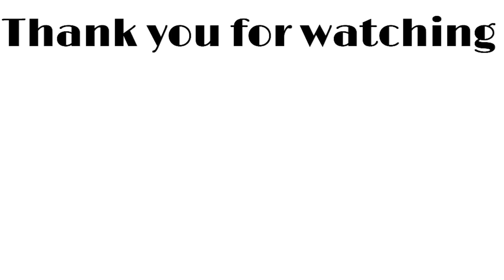【ロムアンド新作レビュー】2021SSジューシーラスティングティント♡ゼロベルベットティント全色レビュー！rom＆nd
過去にロムアンド全色レビュー動画あります

本日は、ロムアンドから発売された
2021年春夏の新色をレビューしていきます♪
可愛いです‥とっても…。

どちらもティントなので落ちにくいですし
マスクしててもオススメです！